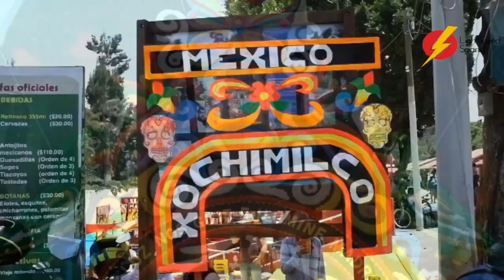SPANISH IMMERSION in MEXICO LightSpeed Spanish